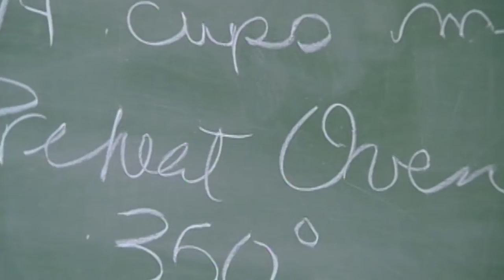STEFFANY HUCKABY - Demo Reel